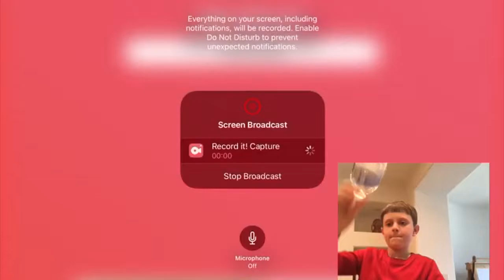Naval Warfare Gaming